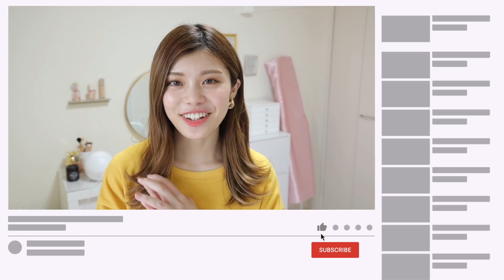【お掃除ルーティン】100均で簡単お掃除◆一人暮らし女子のおうち時間！キッチンリセット、トイレ掃除など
一人暮らし女子のお掃除の時間の様子です！
100均グッズやウタマロを使用して、キッチンリセットや洗面所・お風呂の排水口掃除、トイレ掃除、お部屋の掃除など、まとめてお掃除している様子を公開しました！
お掃除は詳しくないので自分なりに無理なく続けられる簡単な作業をしていますが、簡単な作業でも気づいたときにこまめに掃除することで、汚れを溜め込みにくくなると思います！
(詳しいお掃除方法やおすすめがあれば、コメントで教えていただけるとありがたいです！)

私のようなずぼら女子でも一人暮らしはできるので、今後一人暮らしを始める方も、家事に対しての抵抗感が減れば嬉しいです！
好きなことは追求！苦手なことは軽減すればok！
おうち時間が増えたこの機会に、一緒にお掃除をして気分もスッキリさせてみてください♪

メンタル改善、メリットなど！

【使用した100均グッズ】
ダイソー
・メラミンスポンジ／排水口・水回り洗い／2WAYタイルブラシ／ポリエチレン手袋／マイクロファイバータオル／流せるトイレクリーナー など
セリア
・かや織りふきん など
(全て過去動画で紹介しています！)

消耗品は100均だと買いだめもしやすいし、便利です♪

『池田真子 Mako Channel』は、 100均グッズ購入品(100均マニアです)、収納法、コスメ、プチプラアイテム、100均DIY、ASMR、簡単レシピ、Vlogなど、一人暮らしの女性や主婦の方々が手軽に試したり真似できるような内容を主に紹介しています♪
自分たちの好きな自分に成長し続けられるように、私も自分なりに学んだことをたくさんアウトプットしていきます！！
たくさんの幸せを感じて、今を一番楽しめるように、一緒に楽しいと思うことをどんどん追求していこう！！

■普段はこんな感じ🍋(池田真子で検索してね！)
音楽チャンネル／ママライフチャンネル

■ファンレター宛先はこちらです＊°
573-1151   大阪府枚方市東牧野町27-1 ラ・ブリース京阪牧野 816号室
TC4MATRIX - Music Production - 池田真子 宛